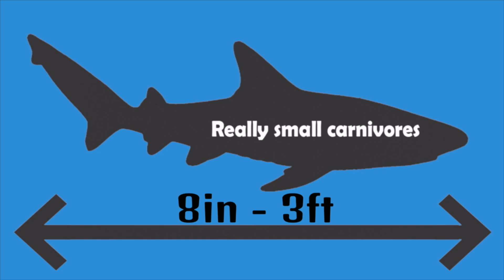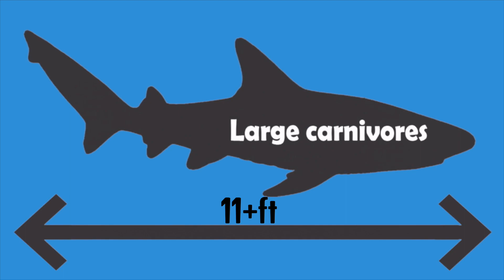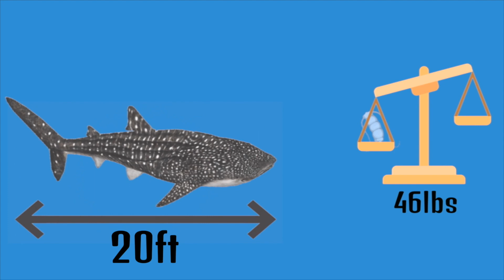What do Sharks eat? | The Shark Channel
Hi shark fans! Welcome to The Shark Channel! My name is Jacob Astroff, and I'm here to show people the true colors of sharks! Sharks are incredible predators. But what is a shark's favorite food? Which animals are worth sharks' time to go after? Well, wait no further, these questions will be answered in this video!